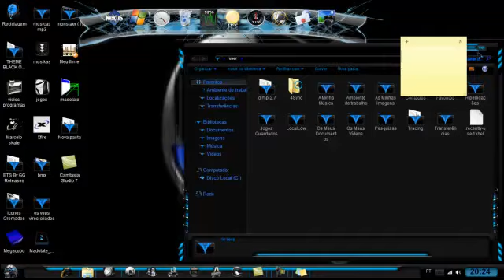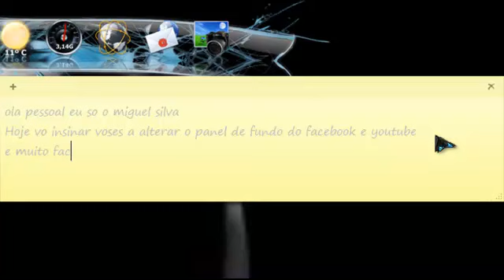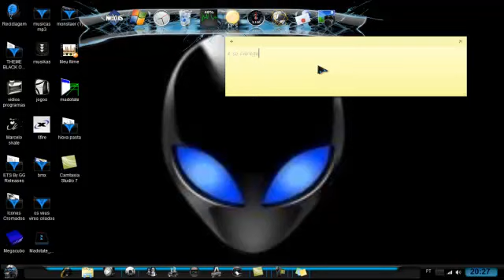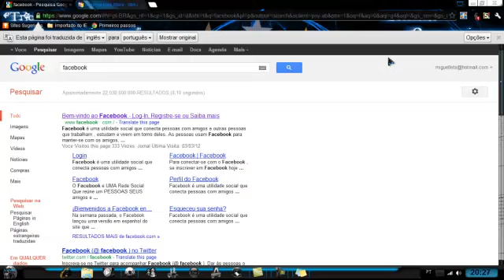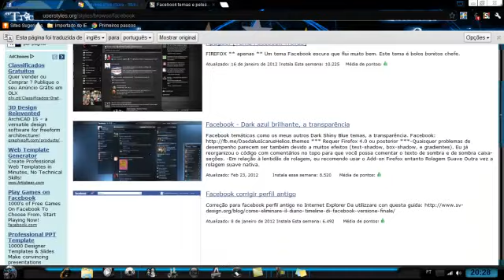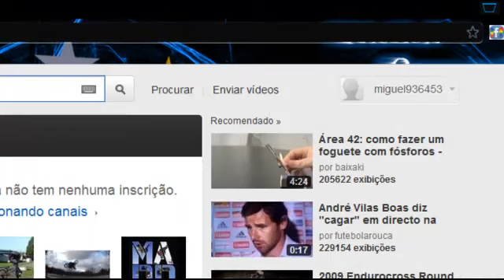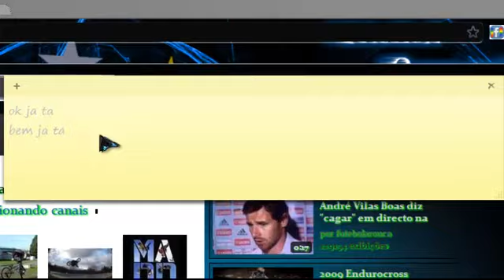alterando o fundo do facebook e youtube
Stylish